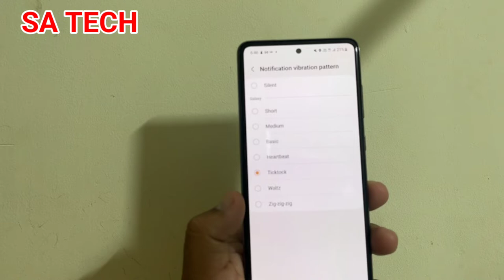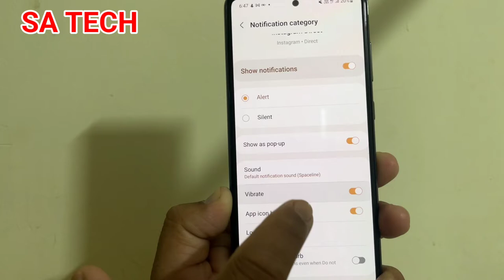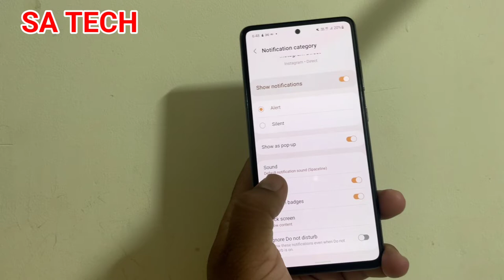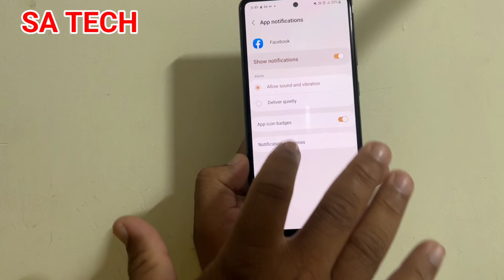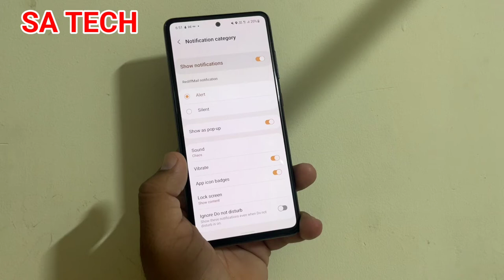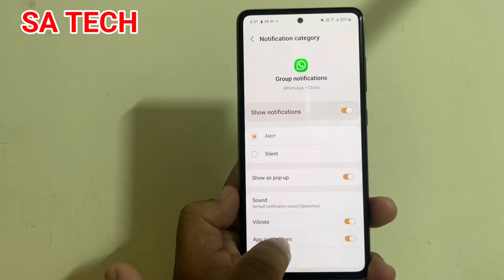Notification Hidden Settings in Samsung Galaxy